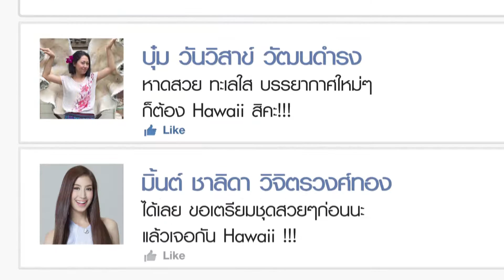SUNSILK : Aloha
Title : Aloha (2016)
Product : Sunsilk
Director : Khomkrit Treewimol
Production House : HUB HO HIN BANGKOK